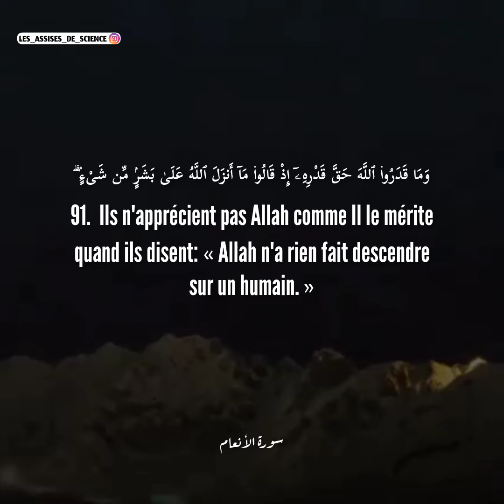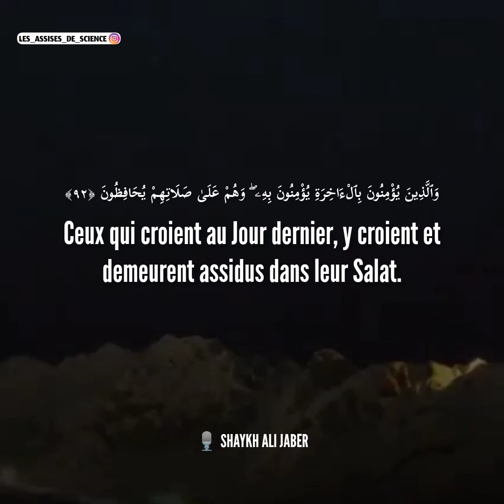Sourate AL-ANAM / LES BESTIAUX (verset 91 à 92)